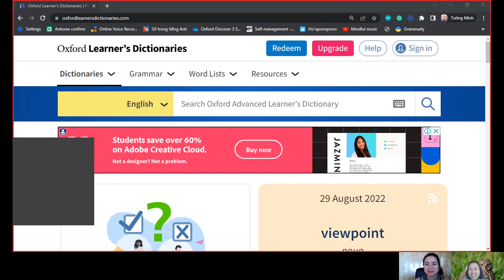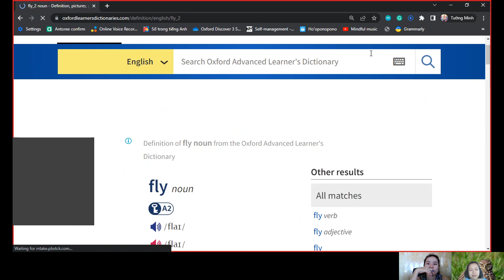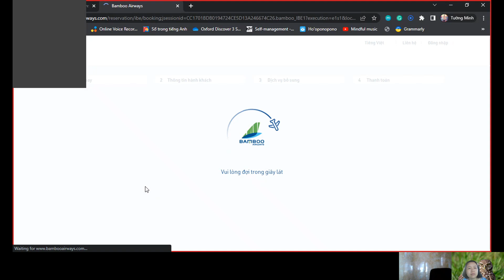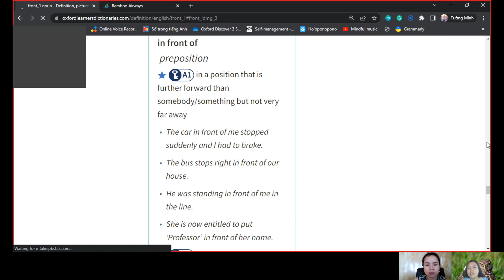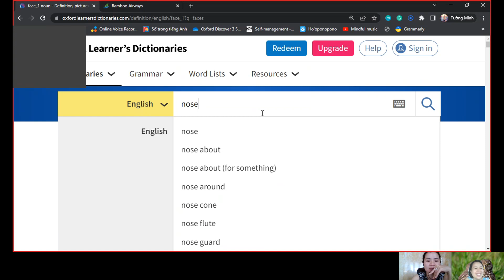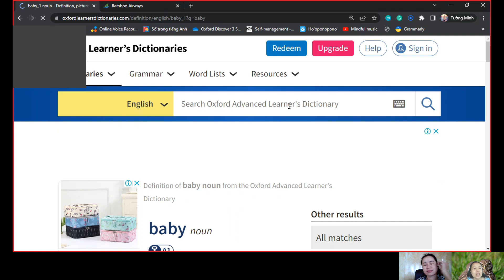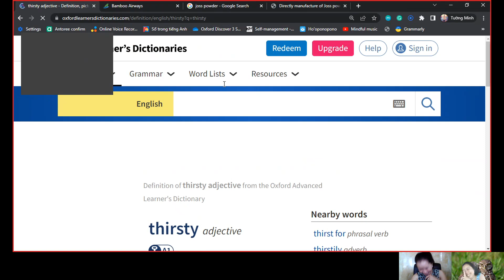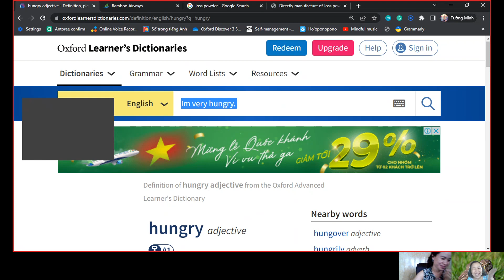Video 20220829 Chị Nguyệt - Ms Xumi - Ôn từ vựng